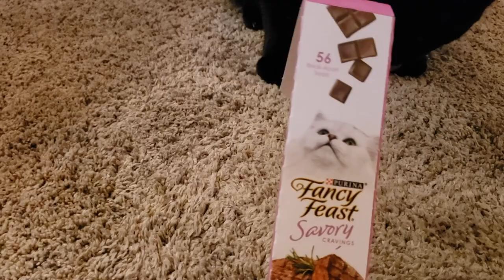Vlog Let's Decorate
ZINFF

My Crazy Life
Lori Sycks